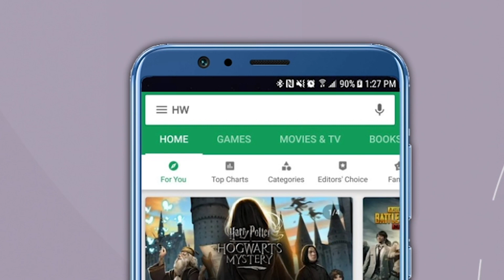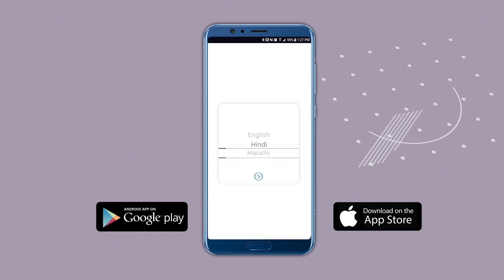Abdul Sattar यांच्या राजीनाम्याची मागणी करणाऱ्या Ajit Pawar यांना Eknath Shinde यांचं प्रत्युत्तर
कृषीमंत्री अब्दुल सत्तार यांनी सिल्लोड कृषी प्रदर्शनासाठी बेकायदेशीर निधी गोळा केल्याचा तसंच गायरान जमीन एका व्यक्तीला विकल्याचा आरोप करत अजित पवारांनी राज्य सरकारला लक्ष्य केलं आहे. अब्दुल सत्तार यांचा राजीनामा घेत मंत्रिमंडळातून त्यांची हकालपट्टी करावी अशी मागणी अजित पवारांनी केली आहे. दरम्यान अजित पवारांच्या या टीकेवर मुख्यमंत्री एकनाथ शिंदे यांनी उत्तर दिलं आहे.